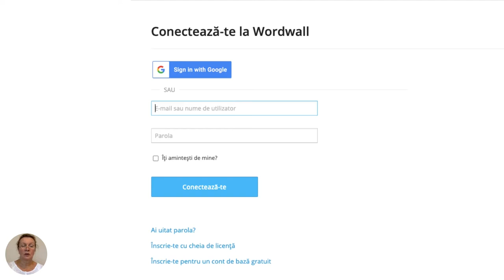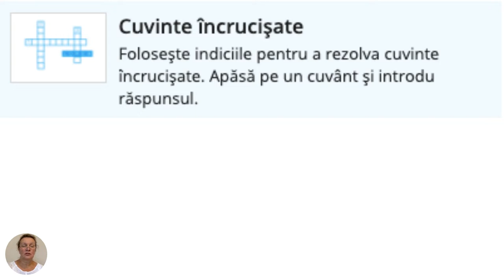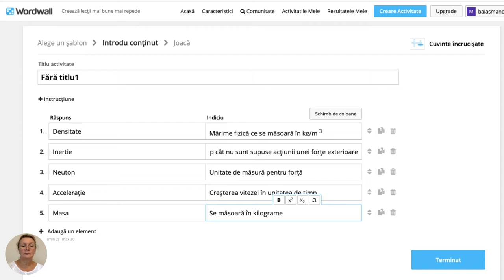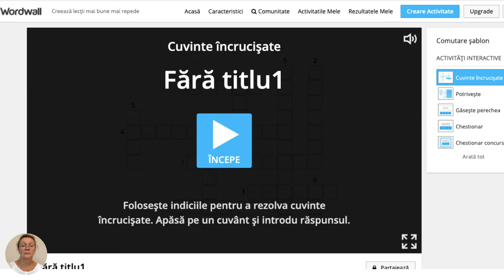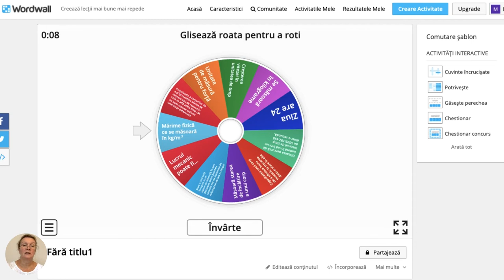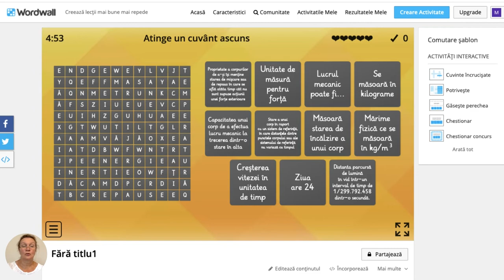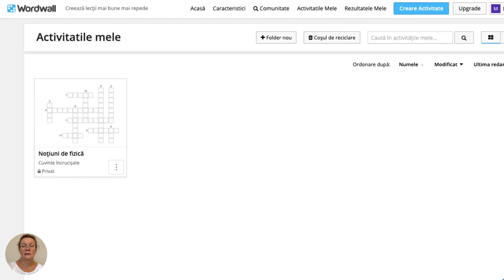Crearea unui joc didactic cu ajutorul Wordwall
Această resursă educațională deschisă de tip video este un tutorial/ghid care vine în sprijinul profesorilor care vor să realizeze materiale proprii pentru predare la clasă.
Sunt urmăriți pașii de realizare a unui jos didactic cu ajutorul aplicației wordwall. Este un material realizat cu ajutorul aplicatiei Canva pentru a fi mai accesibil celor care doresc să realizeze astfel de materiale educaționale.